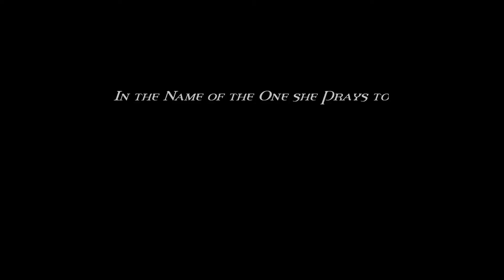Pieces - Part III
New intro video for my DND campaign.

Song: Scream - BOA (not full song)

images those I gathered around the internet.